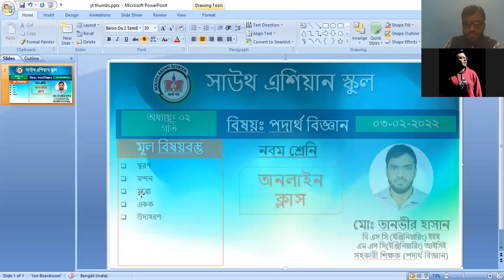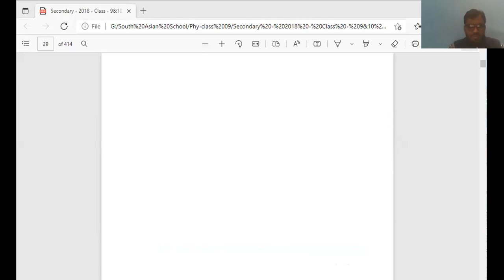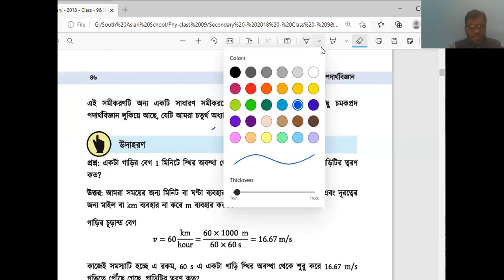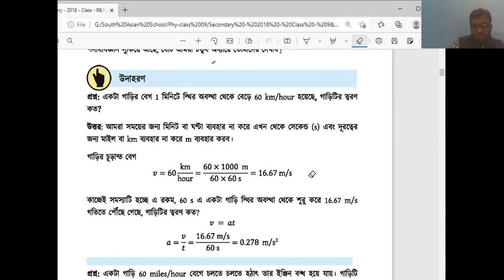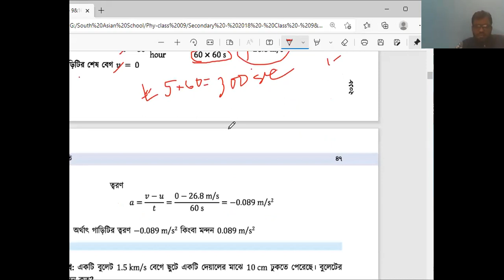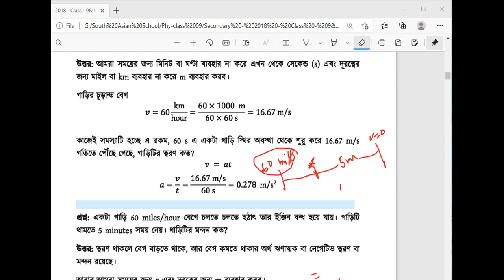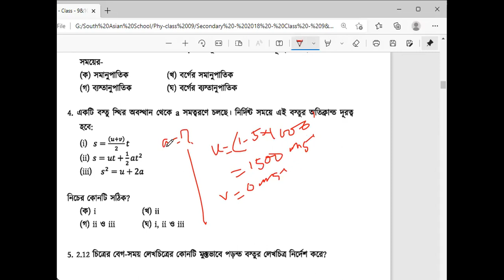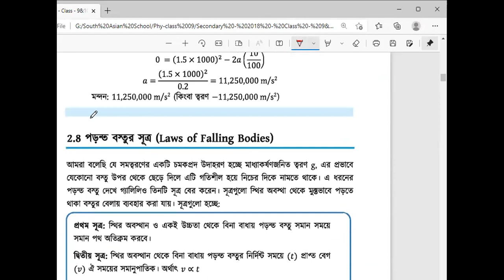নবম শ্রেণি।পর্দাথ বিজ্ঞান।অধ্যায়-০২।(গতি)। গানিতিক সমস্যা।